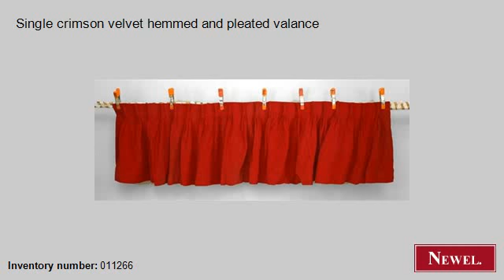Antique Single crimson velvet hemmed and pleated valance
- Newel.com: Antique Single crimson velvet hemmed and pleated valance (American, Victorian, textile/rugs, valance/drape, velvet) (Newel Art and Antiques, New York City)